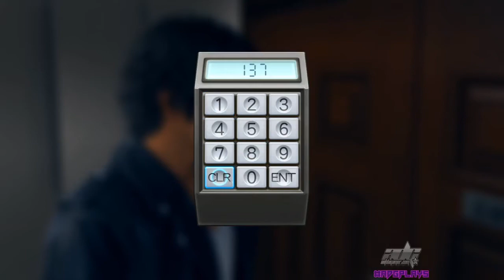Judgment #2 ADGFinishes THE MOLE ADGPlays SEGA *blind gameplay/contains fails*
Judgment #2 ADGFinishes THE MOLE ADGPlays SEGA *blind gameplay/contains fails* ScrewTheViews ImTheBest - We continue the journey with Yagami..with no commentary. Features some fails but some very important points as we complete Chapter 1 and name the killer "The Mole".
10:33 - First Fight Success
15:17 - Choices After Second Fight Success
27:20 - The Trial "In Court"
32:49 - A Lawyer's Job Is Done?...

Support By Checking out interacting on videos and subbing if you haven't already.

I try to update several times per week unless I get real busy with life, work, etc. All uploads are based upon a video/series success, what I'm covering/promoting for publishers and developers, and most of all what's fun for all of us (including me). *FEEDBACK is always welcome*